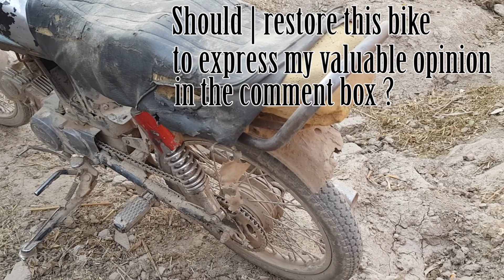Should | do this bike restoration in the comment box?